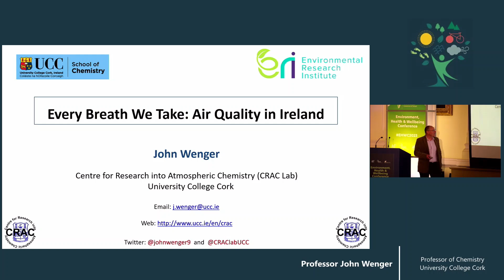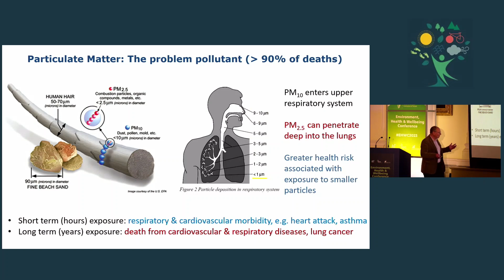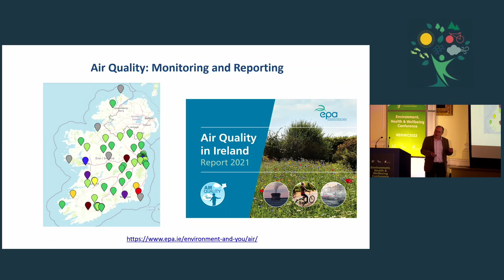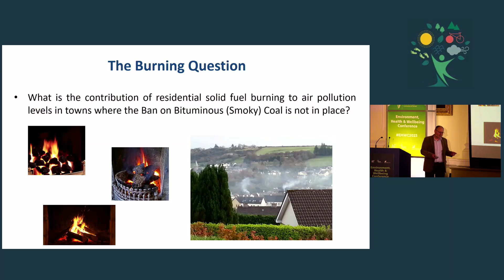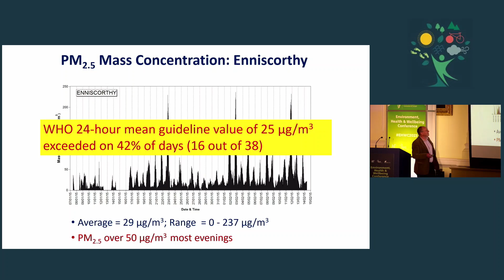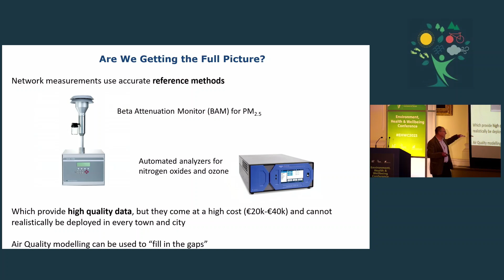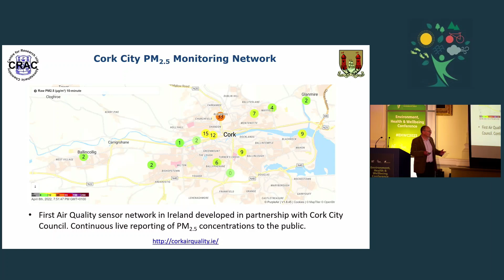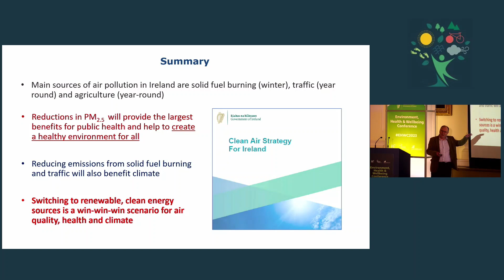Prof John Wenger